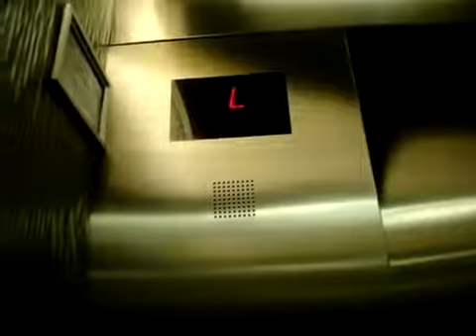Otis Series 4 Hydraulic Parking Elevator at Grand Hyatt Hotel in San Antonio, TX. for ttngidoc